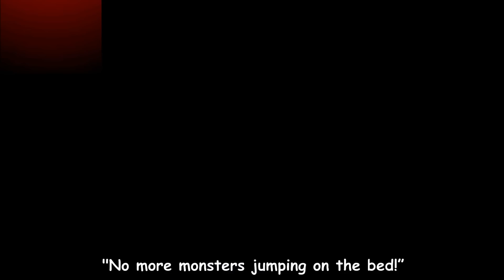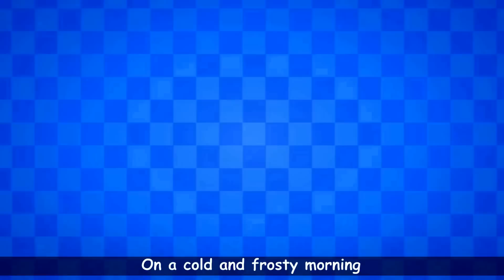Wheels On The Bus Go Round and Round Song | Rhymes For Kids From Baby Hazel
Play Hazel & Mom's Recipes Wheels on the bus go round and round song & Collection of thirteen popular nursery rhyme songs for kids.

0:11 Wheels On The Bus
5:10 Chubby Cheeks
7:11 If You're Happy
10:27 Five Little Monsters
14:26 Five Little Ducks
17:38 Hokey Cokey
21:21 Animal Fair
24:26 London Bridge
27:42 I Am The Baker Man
29:35 Here We Go Round
33:25 Polly Put The Kettle On
35:53 Jingle Bells Christmas Carol
40:13 My Family